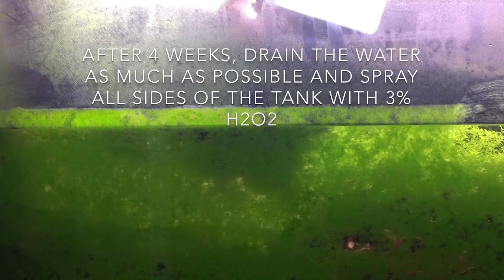How To Get Rid Of GDA (Green Dust Algae) Working Method!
This is a modified version of the method for removing GDA presented by Tom Barr. Works absolutely great. After 8 weeks now ive still not seen any GDA.
Just have patience with it!